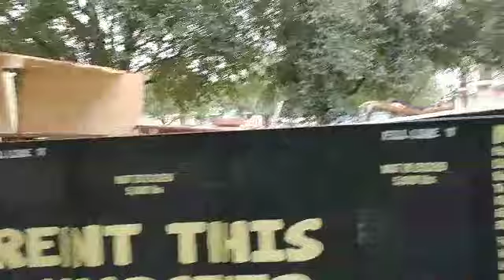Instituting order minimums - start a junk hauling business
In this video I break down some of the costs and reasons why you should have an order minimum even for single items or small jobs, and it's probably higher than you might guess.

It's not a matter if the market can bear your costs, it's a matter of can you bear the market of unrealistic expectations and ignore a real budget

Michael Mettlach

If you want to see what I'm currently doing with my junk removal business please